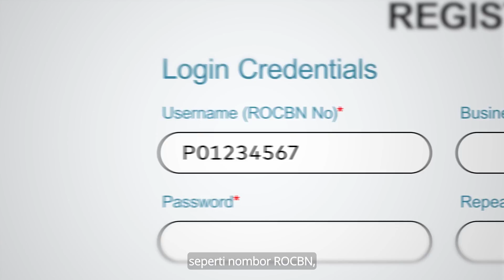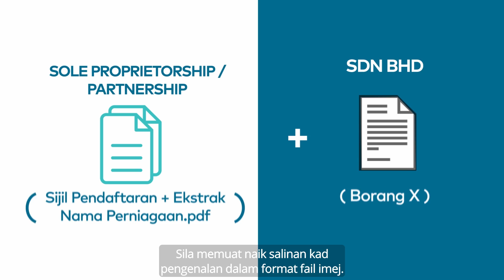Ikutilah perkhidmatan DARe LINKS untuk mendapatkan peluang untuk perniagaan biskita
DARe LINKs adalah portal yang akan menggabungkan peluang perniagaan yang ditawarkan oleh syarikat-syarikat besar di Brunei dan profil portfolio dan kecekapan PMKS untuk memudahkan pemadanan dan hubungan perniagaan.